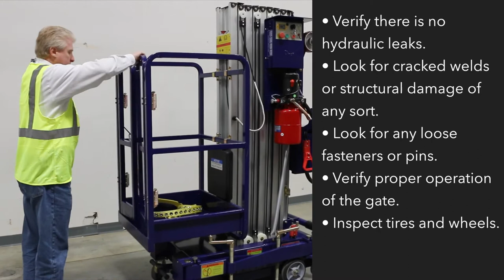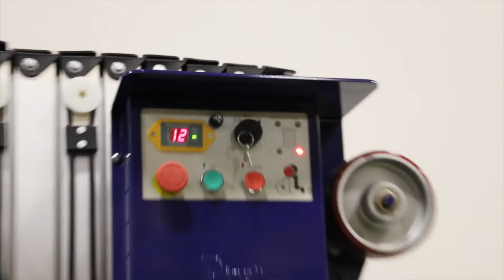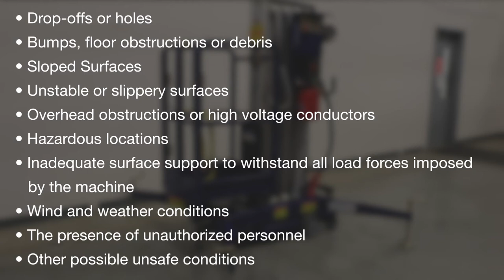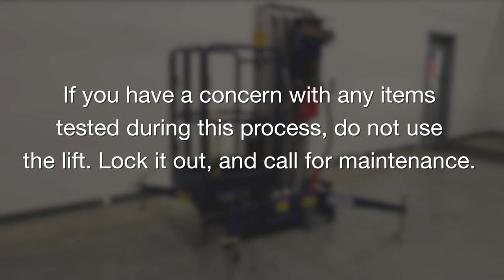Ballymore BMVL-30 (Vertical Mast Lift) Safety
This manually propelled lift is designed for one worker and provides access to 35’
working heights. Ideal for work on overhead lighting and ceiling maintenance. 12
Volt DC Power with easy to use controls allows the BMVL-30 to raise and descend
smoothly and quietly. Compact design for easy storage and doorway passage.

Standard Features:

• Manually propelled
 maintenance lift

• Working heights to 35’

• Compact design for
 easy storage

• 29 x 56 base allows lift to roll
through standard doorways

• Easy to use outriggers extend
from base to provide
excellent stability

• 12 Volt DC Power